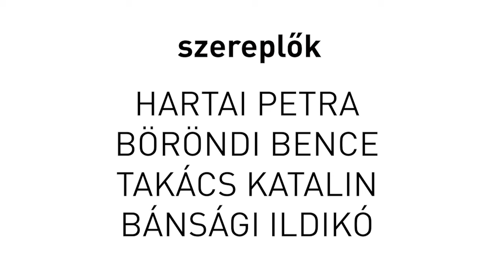TRAILER // Annie Baker: John (Budaörsi Latinovits Színház)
A Pulitzer-díjas Annie Baker négyszereplős párkapcsolati drámáját 2015-ben nagy sikerrel mutatták be New Yorkban, a Time és a Hollywood Reporter éves listáján is előkelő helyet kapott az évad egyik legjobb előadásaként, minden esély megvan arra tehát, hogy a budaörsi nézők is szeretik majd. A magyar változatban, amely a darab magyarországi ősbemutatója, Hartai Petrát, Böröndi Bencét, Takács Katalint és Bánsági Ildikót láthatja a közönség.

A történet szerint fiatal pár érkezik egy kisvárosi panzióba. A házinéni nagyon kedves. A beteg férjét ápolja, akit sose látni, állítólag a ház másik szárnyában lakik. A szobák az amerikai polgárháború hőseiről kapták a nevüket, de különös módon néha lakhatatlanná válnak. A lépcsőfordulóban egy félelmetes baba ül karosszékben. Mintha bámulná a vendégeket. Van, hogy a lámpák csak úgy maguktól lekapcsolódnak. Aztán megjelenik a szállásadó nyolcvankét éves vak barátnője, aki azt állítja, hogy korábban elmebeteg volt, de nem kell aggódni, mert már nem az. Valahogy így kezdődik minden rendes horrorsztori.

A fiatal párról hamarosan kiderül, hogy veszélyben a kapcsolatuk, mégpedig egy John nevű harmadik miatt. És hiába az utazgatás, a szándék, az együtt töltött idő; beszélgetéseikből, pontosabban arra tett kísérleteikből szép lassan kirajzolódik minden horror kötelező eleme, egy tükör. Vigyázva kell belenézni, mert könnyen megláthatjuk benne saját magunk. Ahogy a rettegett magány elől menekülve mindig a saját lábunkba botlunk, jé, mi is pont ilyenek vagyunk.

ANNIE BAKER
John

Rendező: MÁTÉ GÁBOR

Szereplők:

BÖRÖNDI BENCE
HARTAI PETRA
TAKÁCS KATALIN
BÁNSÁGI ILDIKÓ

Fordító / dramaturg: NÉMETH NIKOLETT
Díszlettervező: SOKORAI ATTILA
Díszlettervező-asszisztens: RADETZKY ANNA
Jelmeztervező: ZEKE EDIT
Világítás: FLEDRICH PÉTER
A rendező munkatársa: JUHÁSZ GABRIELLA
Súgó: SZABÓ BRIGITTA